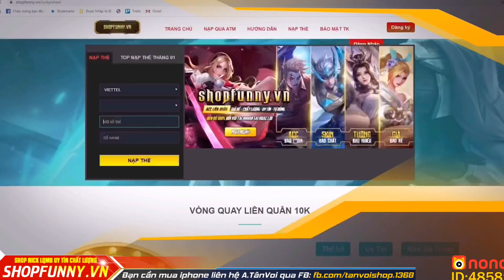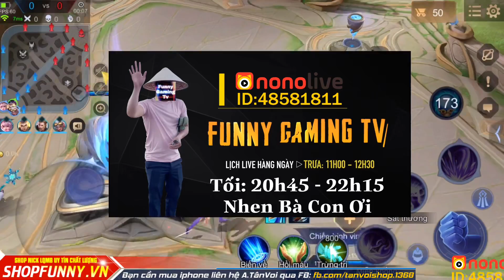LIÊN QUÂN | Triệu Vân - Chiến Tướng Mùa Đông đi rừng mùa 14 & Build đồ GHÉP kinh dị mỹ